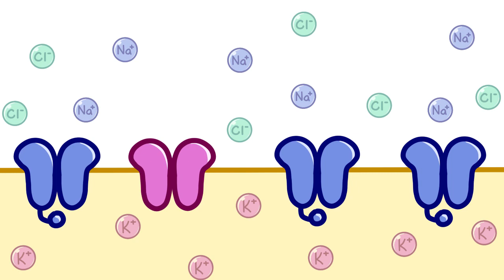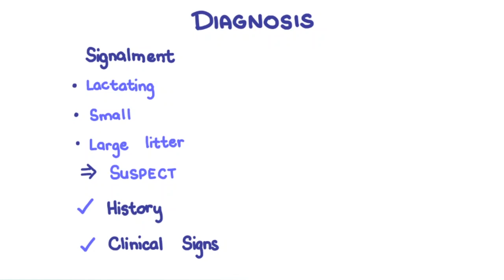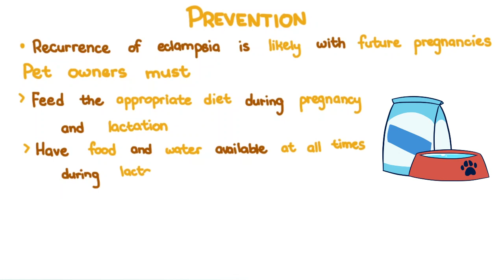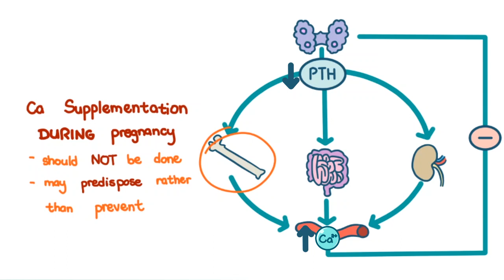Eclampsia in Small Animals - causes, pathophysiology, diagnosis, treatment, management, prevention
Eclampsia is a sudden, life-threatening hypocalcemic episode in nursing dams. It occurs when there is not enough calcium to sustain milk production. In the absence of calcium, nerve fibers become highly excitable. Leading to signs such as tetany, seizures, coma, and death. Prompt response to treatment with Ca gluconate is diagnostic. Treatment is aimed at keeping serum Ca concentrations within reference range. Ca supplementation may be given to manage eclampsia during lactation, NOT during pregnancy.

References:
    Aiello SE, Moses MA, Allen DG, Constable PD, Dart A, Davies PR, Quesenberry KE, Reeves PT, Sharma JM. 2016. The Merck Veterinary Manual. 11th ed. Kenilworth, NJ, USA: Merck & Co., Inc.

Pathan MM, Siddiquee GM, Latif A, Das H, Khan JZ, Shukla MK. 2011. Eclampsia in the Dog: An overview. Veterinary World. 4 (1): 45-47.